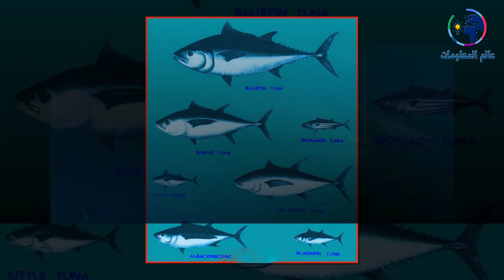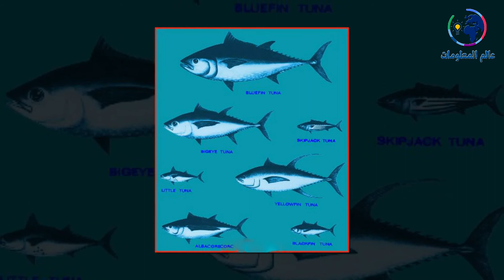سمك التونة اشهر اسماك البحار تحافظ علي درجة حرارة جسمها و تستطيع السباحة في كامل المحيطات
التونة السمكة ال بيحها البشر و بيدور عليها اسماك القرش ، السمكة ال مليانة فوايد لينا ونقدر ناكلها في كل الاوقات ، و في المقابل تقريبا منعرفش اهم المعلومات عنها صفاتها و ايه السبب ال بيخلي سمك التونة طول الوقت في سباحة مستمرة ، وايه ال بيحصل لصغار سمك التونة في ولادتهم ، معلومات كتيرة هنعرفها في حلقة النهاردة عن سمك التونة فتابعونا